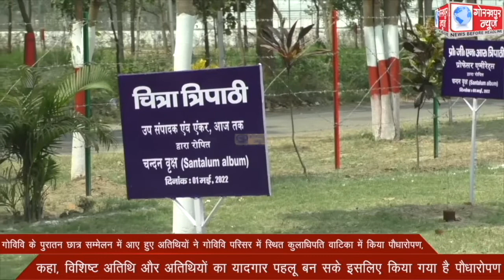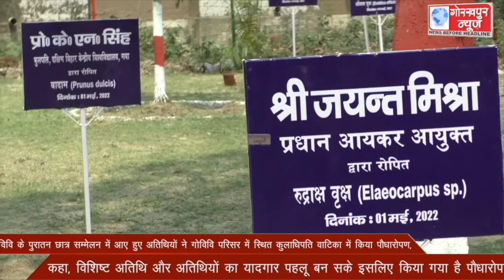गोविवि के पुरातन छात्र सम्मेलन में आए हुए अतिथियों ने गोविवि परिसर में स्थित कुलाधिपति वाटिका में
गोविवि के पुरातन छात्र सम्मेलन में आए हुए अतिथियों ने गोविवि परिसर में स्थित कुलाधिपति वाटिका में किया पौधारोपण,कहा, विशिष्ट अतिथि और अतिथियों का यादगार पहलू बन सके इसलिए किया गया है पौधारोपण